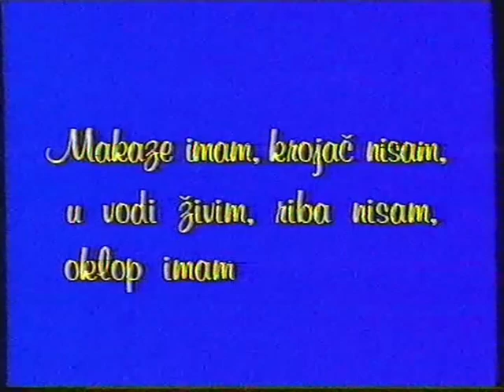TV PJESMARICA /// TVSA 1985 (dio)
Dio emisije "TV pjesmarica" u produkciji Televizije Sarajevo 1985. godine.

U emisiji učestvuju: Hanka Paldum, Zaim Imamović, Zehra Deović, glumac Rudi Alvađ, Ćazim Čolaković, Jadranka Stojaković, OKUD "Slobodan Princip Seljo", Narodni orkestar RTVSA pod upravom Slobodana Vidovića

Urednica Branka Vidović

Snimak iz VHS arhiva Abaska Bijedića iz Lukavca